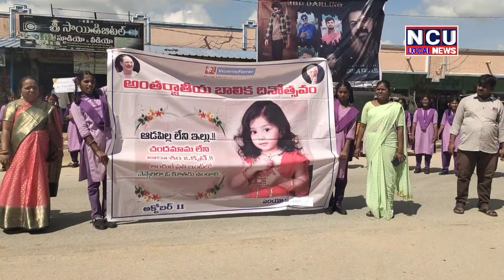నల్లచెరువులో RDT ఆధ్వర్యంలో అంతర్జాతీయ బాలిక దినోత్సవం ర్యాలీ